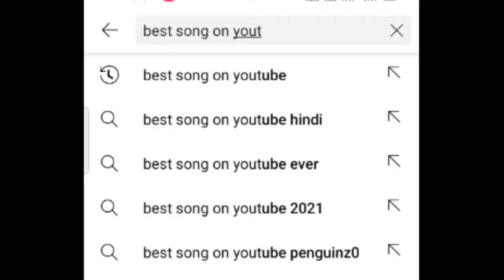ROAST | ASSAM BEST SINGER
Assam Best Singer Mr Rajkumar Thakuria | Roast